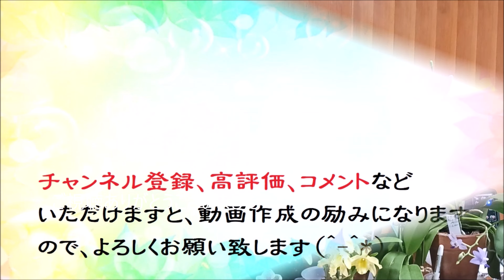オカリナで「魔法の黄色い靴」（歌詞付き）／チューリップ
１９７２年に発売された「チューリップ」のデビューシングル「魔法の黄色い沓井」（財津和夫：作詞作曲）です。
使用オカリナ：北の銀河オカリーナ　アルトＣ管